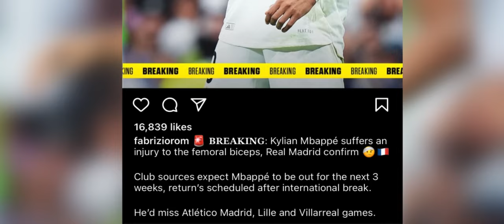khlem poi pyrkhat mad u mbappe ia ka apot sepsngi peit jia aiu ia u mbappe